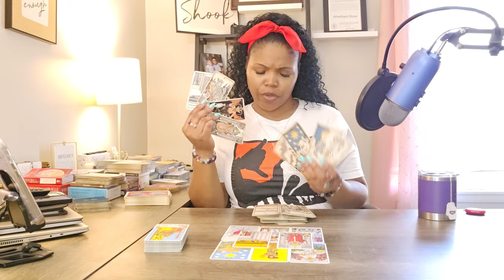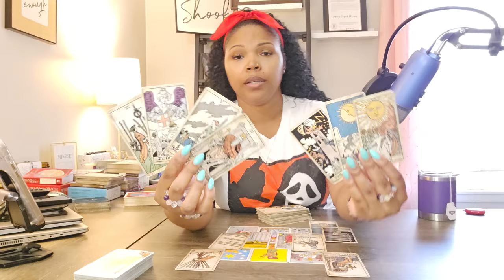AQUARIUS ♒️ LOSING EVERYTHING: GIFTS, ABILITIES, POSITION, RANK…. REPEATED CYCLE W/ NO FAVOR…